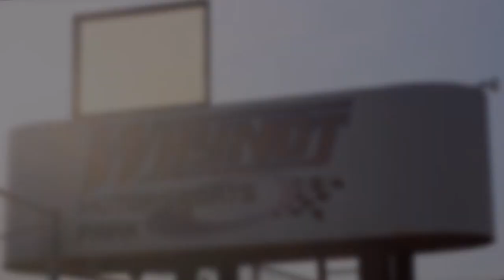Whynot Crate Nationals no 1